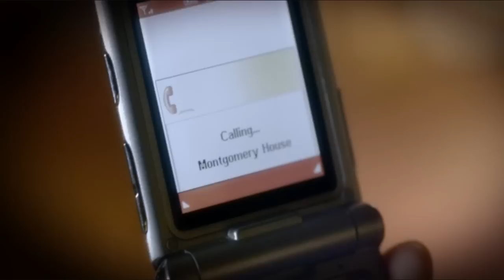The Girls Found Ali's Diary [Flashback] - Pretty Little Liars 3x14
The girls found Ali's diary - Pretty Little Liars 3x14 S03e14 episode 14 season 3